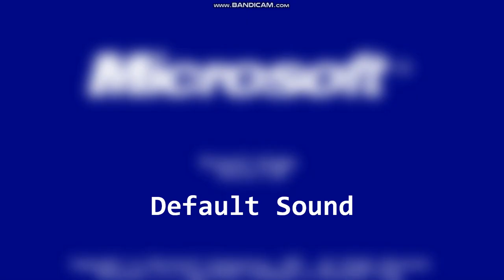Windows 2.03 Sounds (Fake)